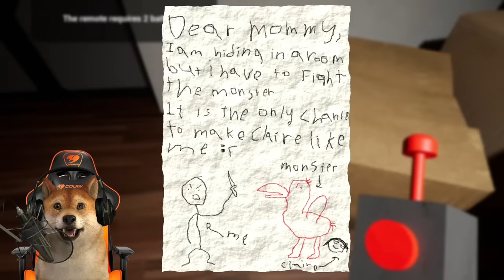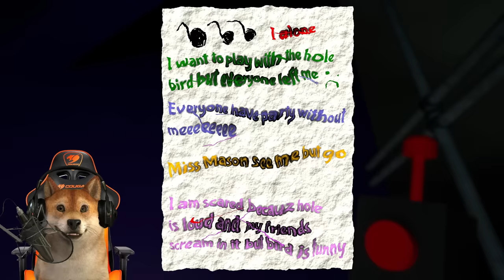ESSA CRECHE É MALUCA! | Garten of Banban